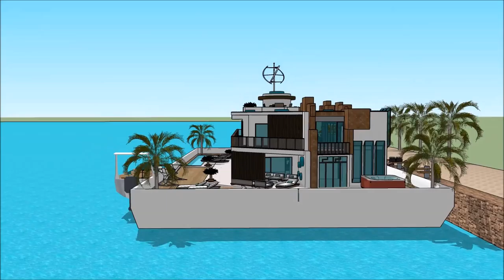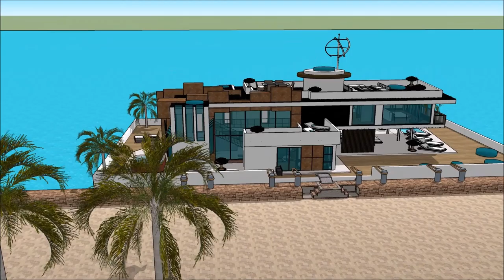HOUSEBOAT ESCAPE OCEAN UTAH BOAT SHOW 2018 SALT LAKE CITY UNIQUE HOUSEBOAT HOMES Grand Yacht Luxury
The houseboatzania launching an innovative high-end luxury yacht houseboat home design potentially as a display of exhibition of the HOUSEBOAT ESCAPE OCEAN UTAH BOAT SHOW 2018 SALT LAKE CITY UNIQUE HOUSEBOAT HOMES Grand Yacht  Luxury.

The collection of the Houseboatzania concept of HOUSEBOAT ESCAPE OCEAN UTAH BOAT SHOW 2018 SALT LAKE CITY UNIQUE HOUSEBOAT HOMES Grand Yacht  Luxury consists of high luxury and architectural art pieces in minimalism combined with living on the waterfront of the harbour of

The houseboat yacht design has the basis to sustain living with high standards and contemporary structural design at HOUSEBOAT ESCAPE OCEAN UTAH BOAT SHOW 2018 SALT LAKE CITY UNIQUE HOUSEBOAT HOMES Grand Yacht  Luxury with numerous of prospects for excessive living and celebrating the desire of life worldwide: